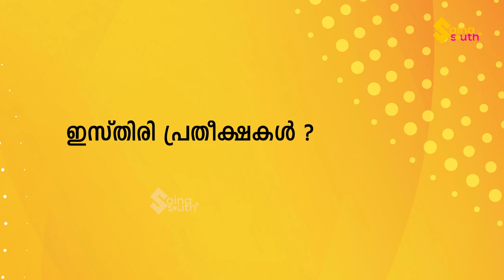അഭിനയ ജീവിതത്തിൽ നിന്നും ഡയറക്ഷനിലേക്ക് തസ്‌നിഖാൻ ( ഇസ്തിരി) | Thesni Khan | New Short Film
Thesni Khan is an Indian actress who appears in Malayalam films, television, and stage. She made her acting debut through Daisy in 1988. She is widely known for the portrayal of character roles. In 2020, she contested in the second season of Malayalam reality TV series Bigg Boss.

Isthiri Is A New Short Film Directed By Thesni Khan

Story & Direction : Thesni Ali Khan
Production House : Dream Creations
Screenplay & Dialogue : Jayaraj, Shinod
Designs : Lainoj Reddesign
Costume Designer : Jisha Prasad
Make up : Irshad
Art Director : Alokh Rawya
Assistant Director : Rohit
Studio : N S Media
Rerecording & Mixing :  Nihil P V
Sound Design : Nihil PV & Shiju MX
Programming : Vishnu Prasad
Lyrics : Sajitha Devasia
Music & Singer : Vinayak Pradas
Procuction Controller : Richard
Production Exicutive : Shameel Koyilandi
Associate Director : Joman Joshy Thittayil
Editor : Shameeer
DOP : Praviraj v NairSandhya Iyer
Sneha Vijayan
Aromal
Bindhu Varapuzha
Sujith
Dhanya Nath
Jayaraj Century

SAINA VIDEO VISION introduced for the First time "Video CD's in Malayalam" and it was Manichithra Thazhu .Our concern being completing 30 years of successful journey in this field has released about 600 titles of malayalam Movies in VCD's ...
SAINA SOUTH PLUS is one of channel of Saina video vision .This channel focusing latest interviews and movie updates. one of the most popular online media in kerala trusted for our highest standard of ethics & quality.